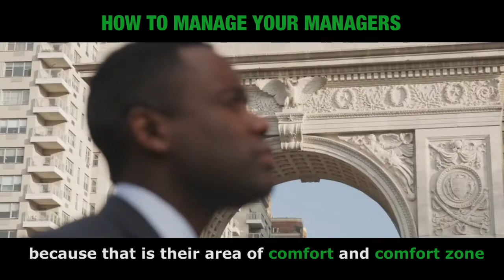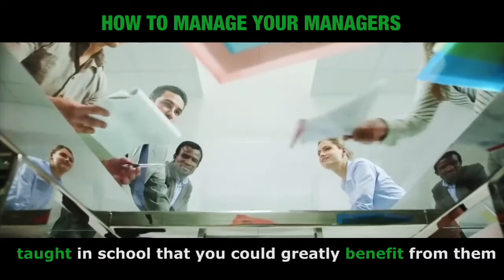How to Manage the Manager - The Geek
PART 6 OF 6 "How To Manage Your Manager: The Geek Manager"
The DOs and DON'Ts to take into consideration with them, and how to effectively work alongside such a boss.
PART 5 OF 6 "How To Manage Your Manager: The Parent Manager"
Link to PART 4 OF 6 VIDEO “How To Manage Your Manager: The Star”​
Link to PART 3 OF 6 VIDEO “How To Manage Your Manager: The Good”
Link to PART 2 OF 6 video "How To Manage Your Manager: The Bully"
Link to PART 1 OF 6 "7 Strategies of Managing Upwards" video